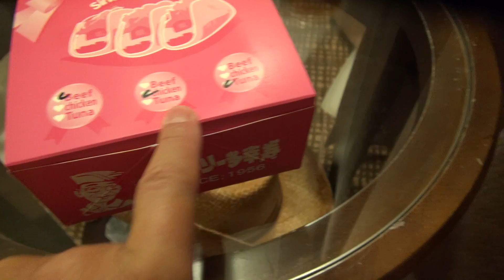最後の夜はタコス チャーリー多幸寿が最終夜のJALシティ那覇での部屋飲み:Gourmet Report グルメレポート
#11 最後の部屋飲みはチャーリー多幸寿:古宇利と座間味の沖縄

本日のグルメリポート。

沖縄の旅。
最終夜もやっぱり部屋飲みします。

ちゅらさん亭からの帰り道。
国際通りのチャーリー多幸寿に寄って、タコスを買ってきました。

ツナ、ビーフ、チキン。
三つの味がありますので、全部一つづつ買いました。

一番期待していなかったツナ。
一番おいしくてびっくりしました。

I go to Okinawa.

Last night I also ate in the hotel room.
That is Tacos.

Charlie Tacos.

Tuna and beef and chicken.

I did not expect tuna taste.
However, tuna was the best.

Night in Okinawa is fun.

60pでの撮影です。

MIMINOME-MOVIE
みみさん
Mimi-san